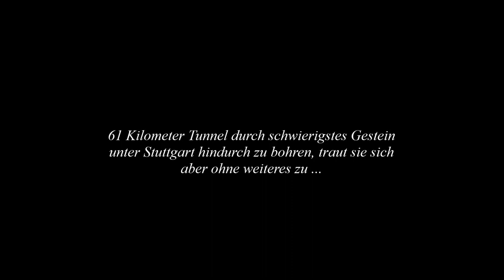Gottwollshausen 21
Immer wieder einmal war im Gespräch, dass die bei der Elektrifizierung der Bahnstrecke zwischen Schwäbisch Hall und Öhringen fehlenden 26 Kilometer bald realisiert werden. Inzwischen ist davon keine Rede mehr.
Vor allem der dafür nötige Umbau zweier kurzer Tunnel zwischen Hall und Gottwollshausen für die Elektrifizierung verhindert eine durchgängige Strecke Nürnberg - Hall - Heilbronn - Karlsruhe, während die Bahn weiter an ihrem Wahnsinnsprojekt mit 61 km Tunneln durch instabilen Gipskeuper zum Tunnelbahnhof Stuttgart 21 festhält.